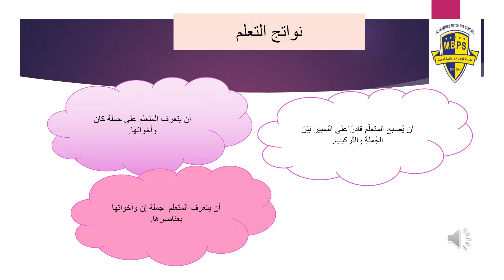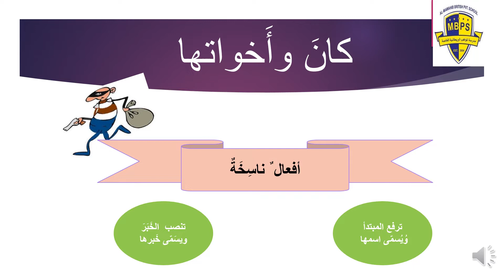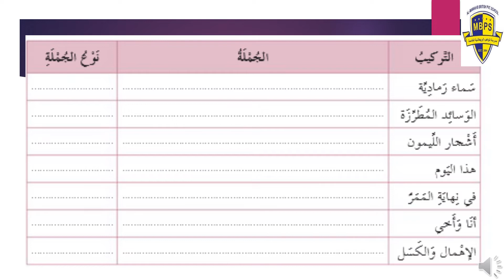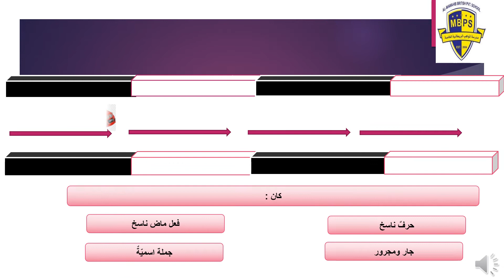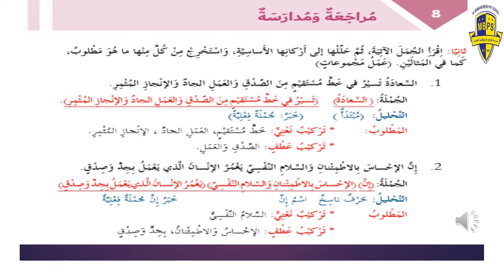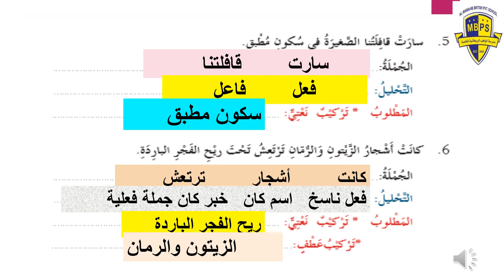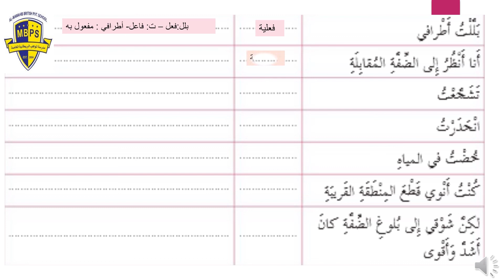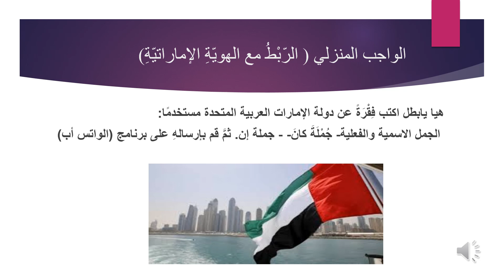07-04-2020 الدرس الثامن مراجعة ومدارسة